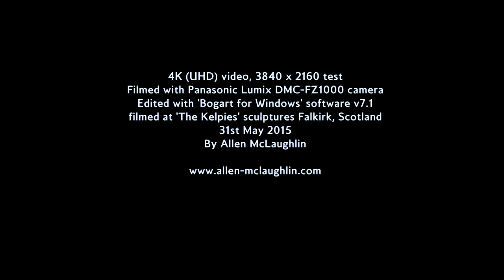Kelpies UHD test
A UHD video test using Panasonic Lumix DMC-FZ1000 bridge camera.